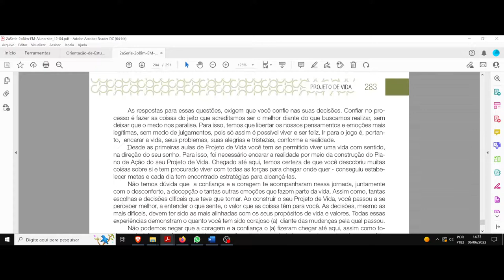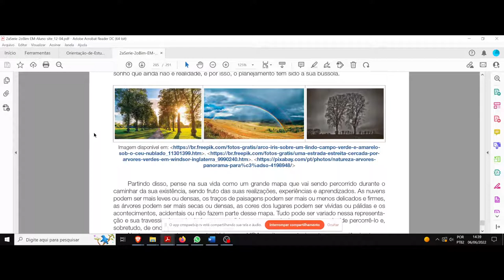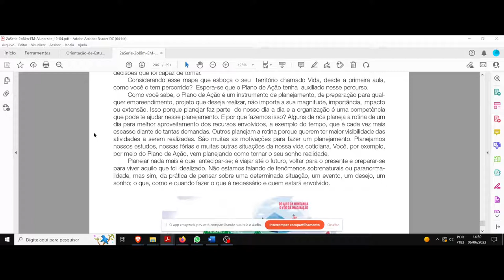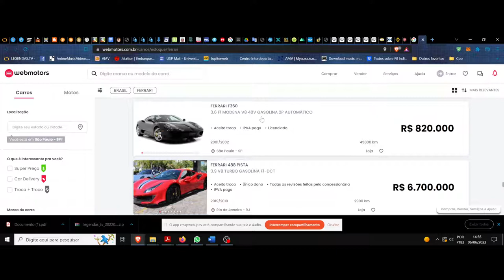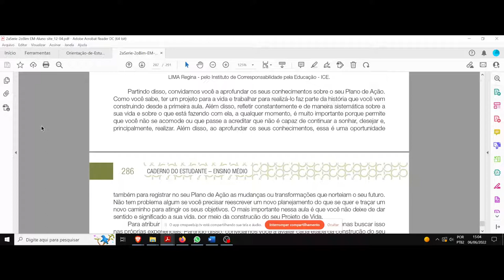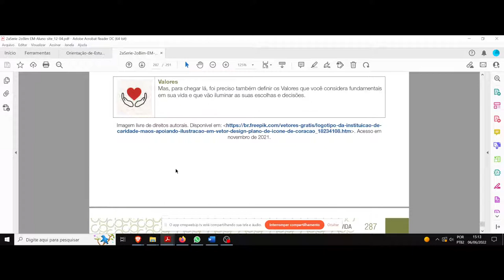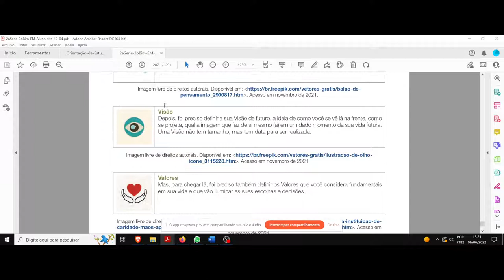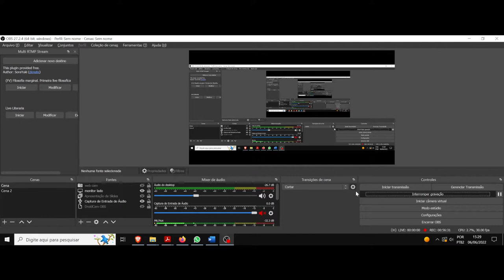(DC/22 01PV) Aula 16 Projeto de vida (06/06). Os sonhos em retomada e consolidação